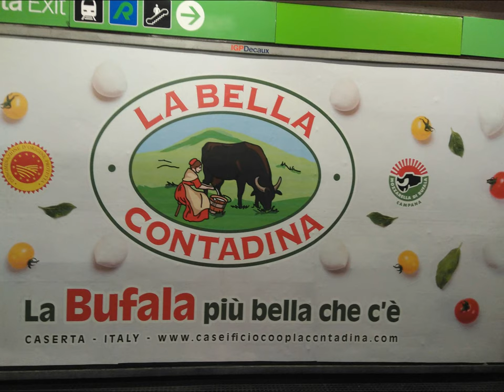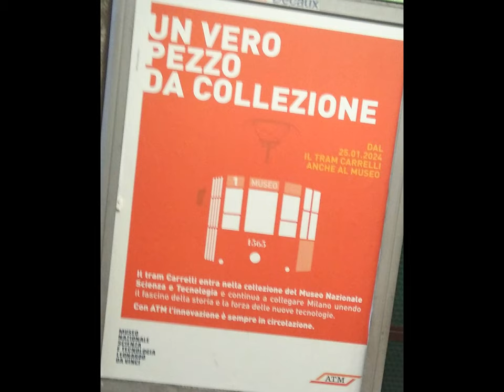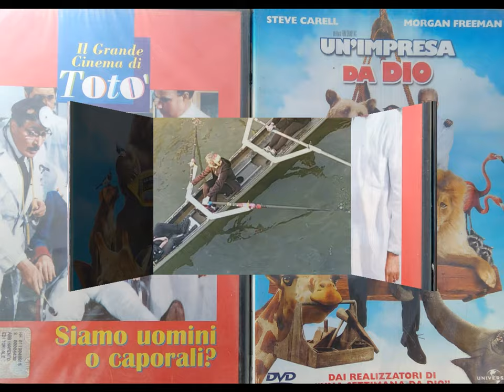Carnival c/o Navigli MI & al.[by Sergio Conegliano]